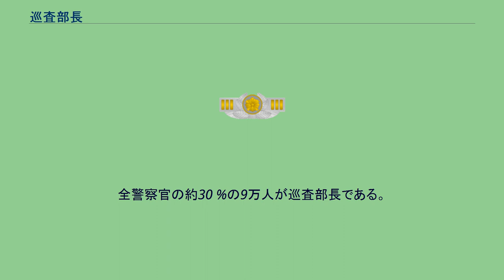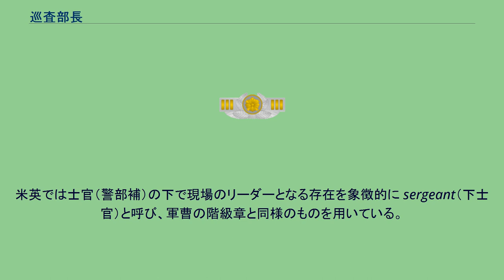巡査部長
日本の警察_(階級)
巡査部長の階級章 巡査部長（じゅんさぶちょう、英称：Sergeant）は、警察法第62条に規定される日本の警察官の階級の一。
警部補の下、巡査の上に位置する。
巡査部長の階級は警察法第62条に規定され、警視総監、警視監、警視長、警視正、警視、警部、警部補に次ぐ第8位に位し、警部、警部補などの上司の補佐、新任者等の指導など、実働の中核として実践的な職務に従事する。
「刑事訴訟法第百八十九条第一項および第百九十九条第二項の規定に基づく司法警察員等の指定に関する規則（昭和29年7月1日国家公安委員会規則第5号）」またはこれに準じて制定されている都道府県公安委員会規則により巡査部長以上の階級が司法警察員とされる。
あくまでも巡査部長というのは「階級名」であり、「巡査部の部長」という役職名ではない。
警察には各都道府県警察本部に刑事部長、交通部長などの部長職が存在するが、こちらは主に警視監から警視正が就任する上級幹部職であり、最下級から二番目に位置する巡査部長とは全く異なる。
二人称的呼称としては、階級名を省略して「部長」と呼ぶことがある。
全警察官の約30 %の9万人が巡査部長である。
都道府県採用警察官は、巡査を命じられ、そこから2 - 4年（最終学歴によって異なる）務めると昇任試験受験資格を得る。
制帽は巡査と変わりはないが、制服（冬服および合服上衣）の両袖には銀色の斜め一本線の袖章が入る。
国家公務員一般職試験で警察庁に入庁した準キャリアは巡査部長を初任とする。
警察組織の初級幹部であり、司法警察員に任じられる。
巡査部長昇任試験は倍率20倍を超える難関であり、憲法や刑法などの法学、警察実務、社会常識にまつわる択一式の筆記試験のほか、論文、面接、逮捕術などの実技試験で構成され、出題される内容はどの部署に所属しているかによって変わるものではないため、警察官としての幅広い知識が問われる。
なお、語学・簿記・コンピュータなどの専門技能保持により採用される「専門捜査官」も、本級にて採用する都道府県がある。
警察庁及び警視庁・一部道府県警察本部の係員、一部道府県警察本部・警察署の主任、機動隊・高速道路交通警察隊・機動捜査隊の分隊長、中隊伝令長、交番・駐在所の主任。
一般的に憲兵隊を持つ国では軍隊（憲兵）の階級体系に対応付けしていることが多い。
巡査部長までの階級体系が多い（5 - 9階級）国（フランスやドイツなど）では、巡査部長は最上級の下士官 - 准尉に格付けされている。
米英では士官（警部補）の下で現場のリーダーとなる存在を象徴的に sergeant（下士官）と呼び、軍曹の階級章と同様のものを用いている。